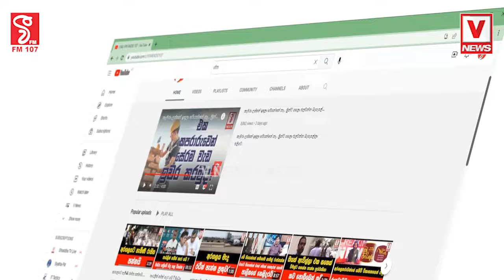රජය පවත්වගෙන යන්න ඕන අරමුදල් සොයාගන්න වෙන්නේ බදු මගින්වැඩි ආදායම් ලබන අයට වැඩි බදු අඩු ආදායම්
රජය පවත්වගෙන යන්න ඕන
අරමුදල් සොයාගන්න වෙන්නේ බදු මගින්
වැඩි ආදායම් ලබන අයට වැඩි බදු
අඩු ආදායම් ලාභීන්ට අඩු බදු ක්‍රමයක්